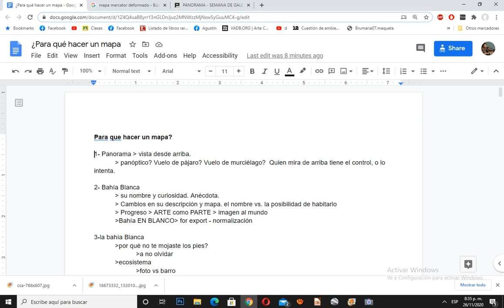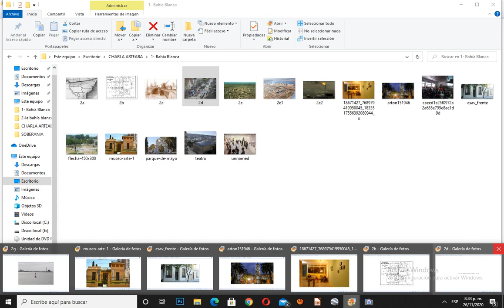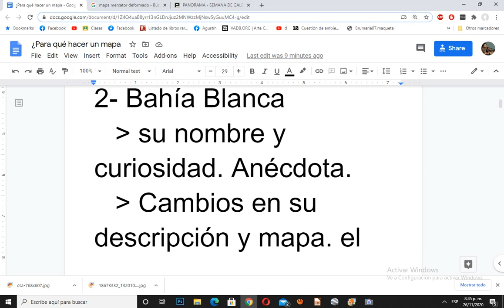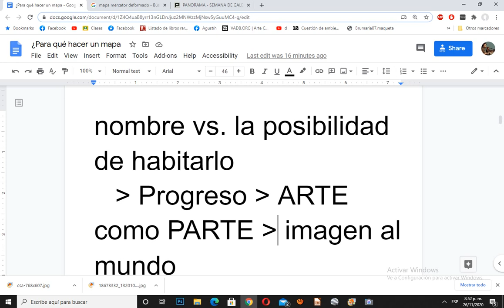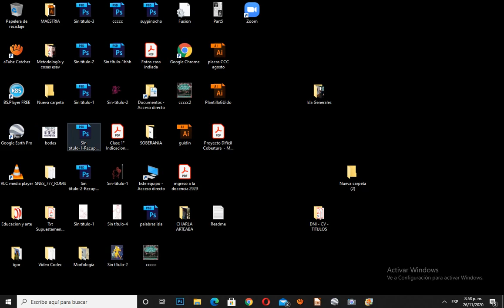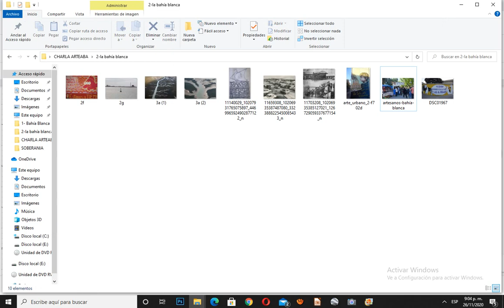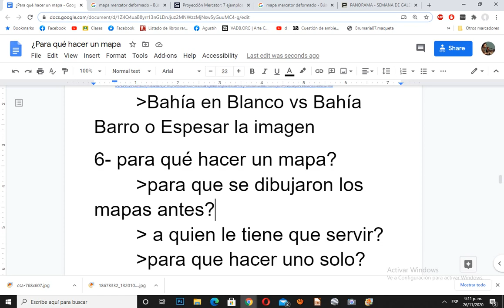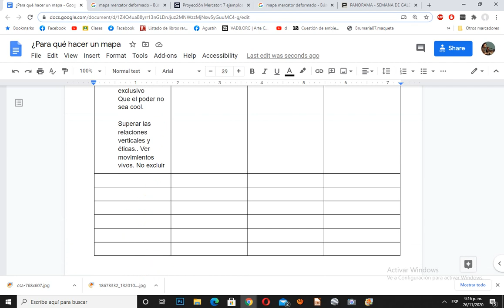ISIDORO MUT - ¿Para que hacer un mapa? - Agustín Rodriguez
ISIDORO MUT - ¿Para que hacer un mapa? Ensayo precario sobre las artes visuales Bahía Blanca a cargo de Agustín Rodriguez Isidoro MUT nodo (Bahia Blanca)